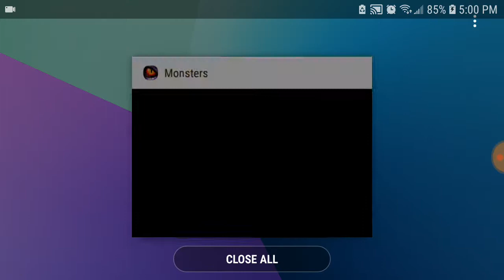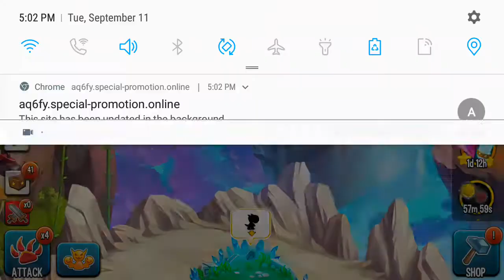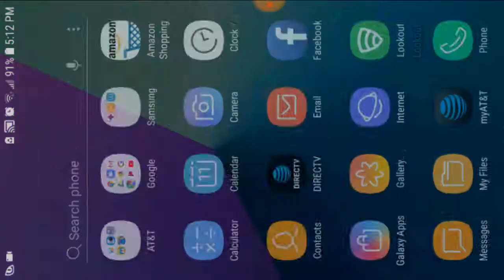Will be coming down low